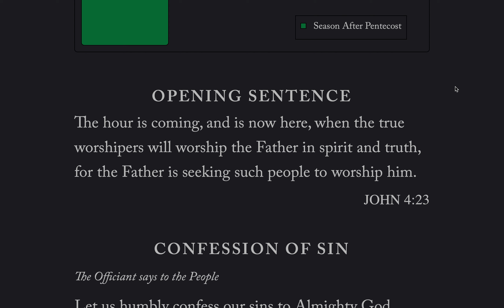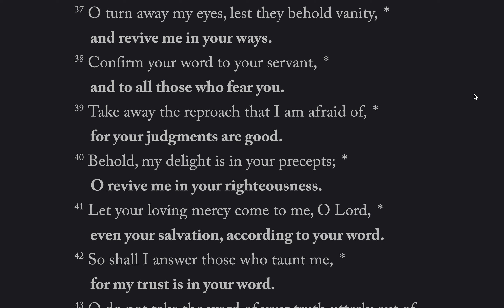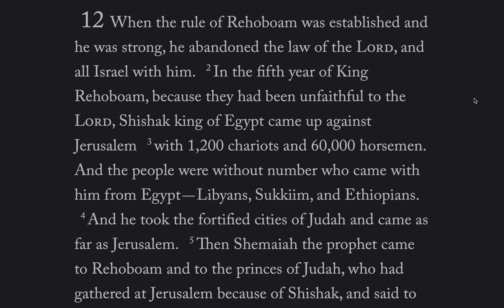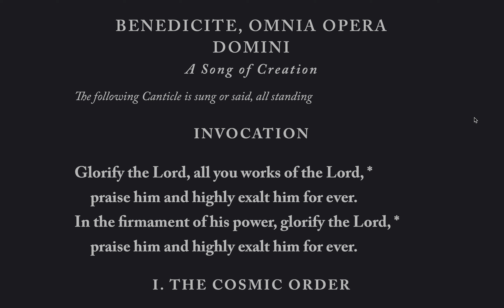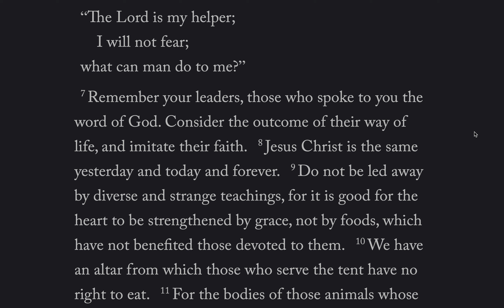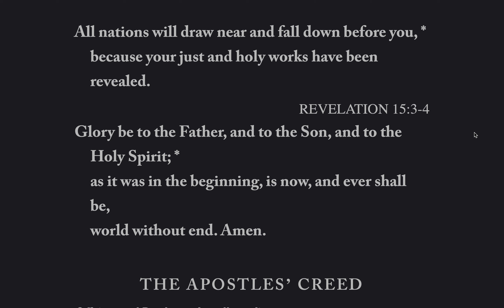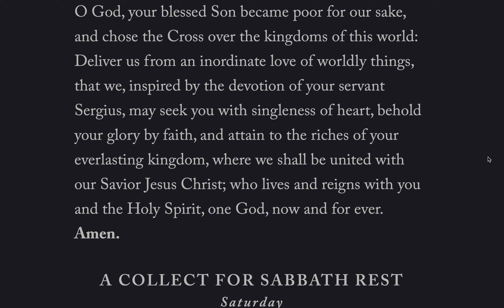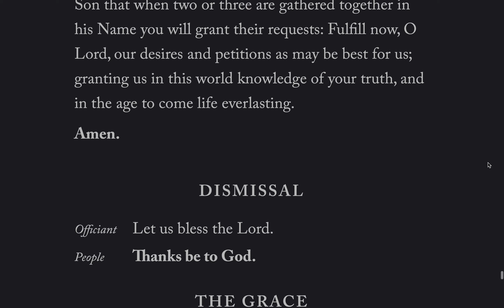Daily Office, Morning Prayer, Saturday 25 September 2021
Psalm 119:33-72
Lessons: 2 Chronicles 12, Hebrews 13